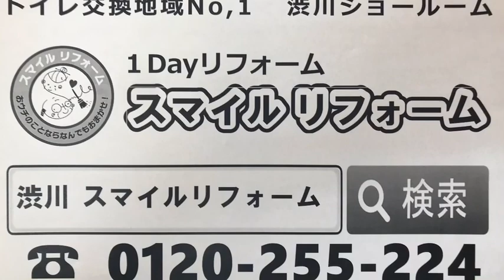吉岡町 水まわりリフォーム トイレリフォーム ショールームで見て選べる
1日で出来るリフォーム専門店　水周りが得意
特におトイレリフォームは地域No1
その他、洗面化粧台 キッチン 浴室交換もすぐ対応
１Day リフォームのスマイルリフォーム